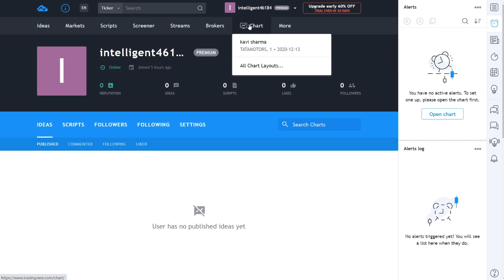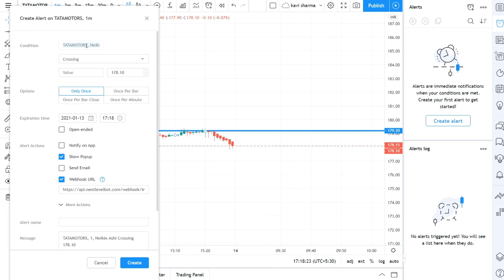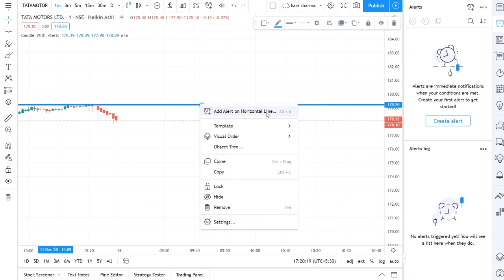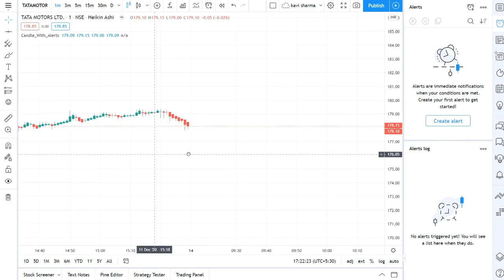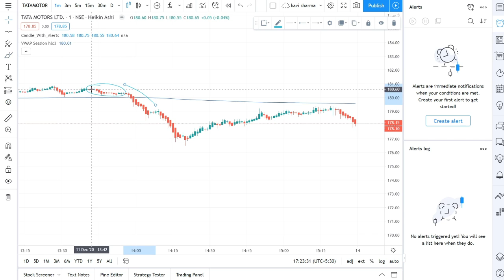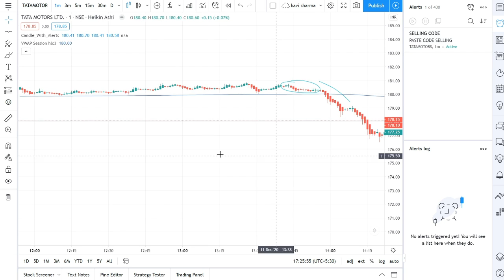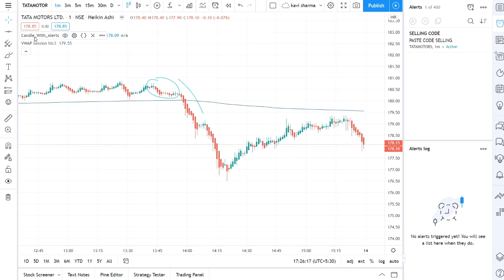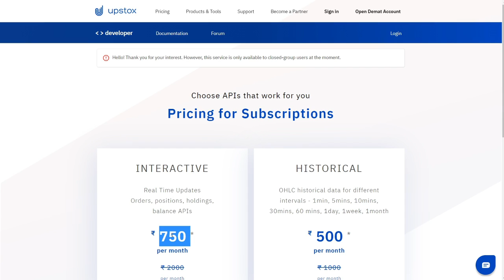Candle with alerts Indicator for automation ✅ ExplosiveTrades 🔥🔥🔥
Best Products for every Trader

Trading chair for you

curved monitor for trading setup

mobile holder for better view